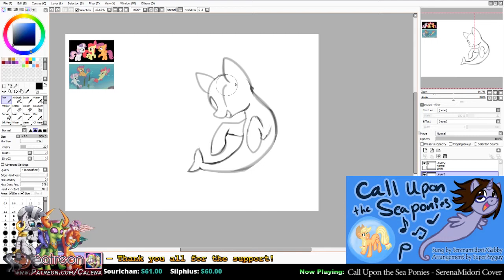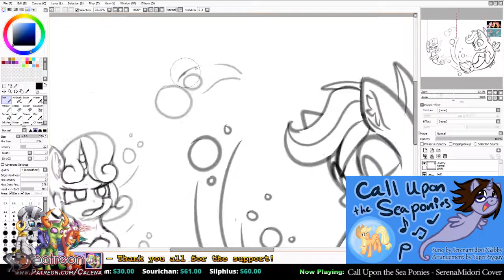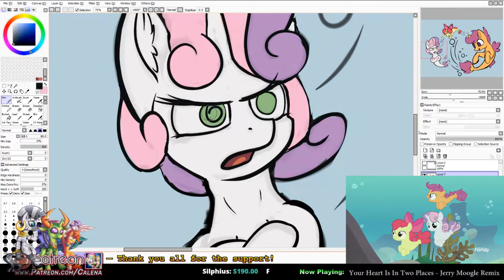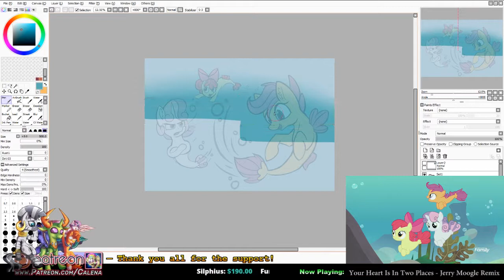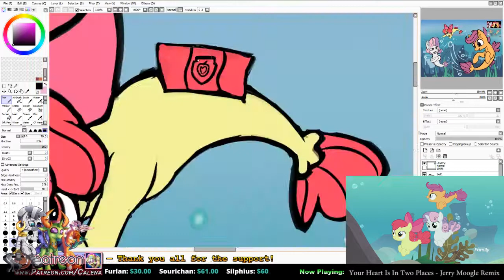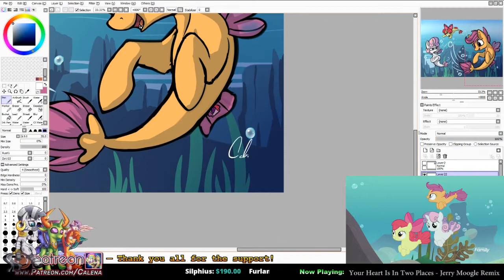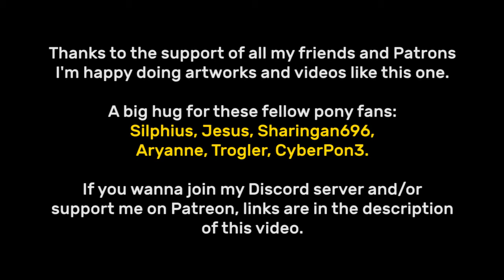Speedpaint: CMC as Sea Ponies by Calena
~Calena